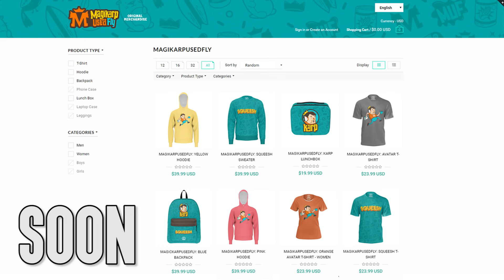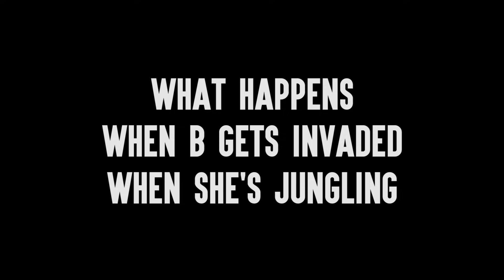Plans Within Plans That Already Have a Plan Inside of That Plans Plan of Plans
[PEOPLE]